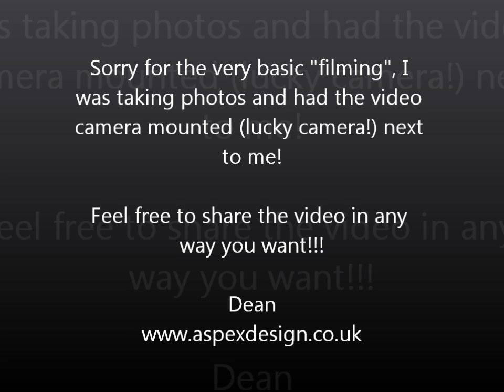The start of the 2013 Hastings Half Marathon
All the runners passing at the start of the 2013 Hastings Half Marathon, just a static camera feed as I was also taking photos at the same time